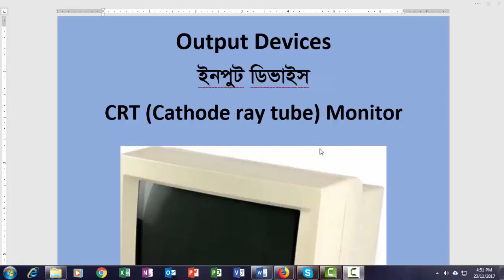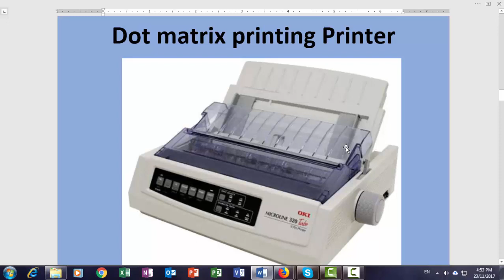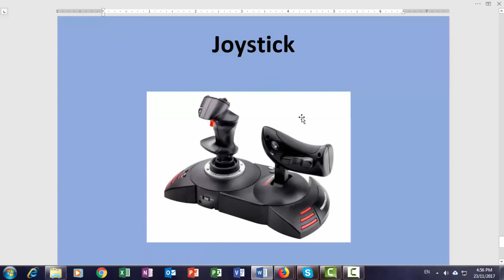output devices কম্পিউটার এর অউটপুট ডিভাইস